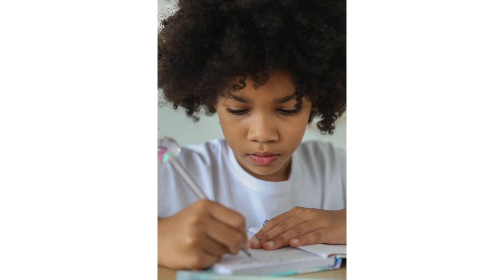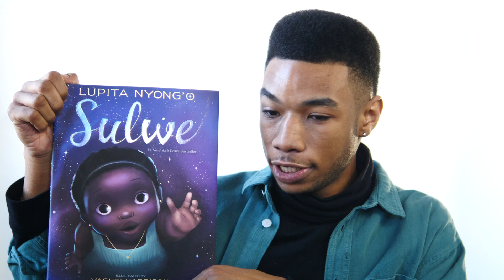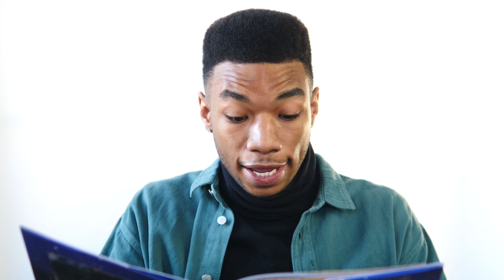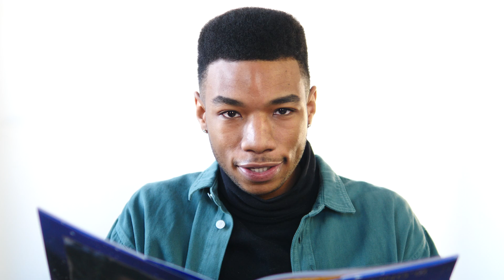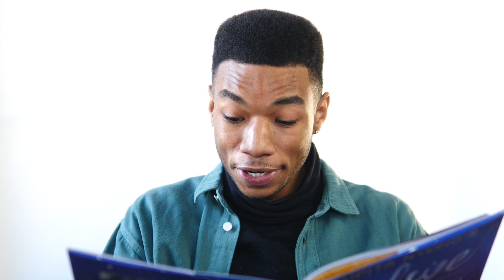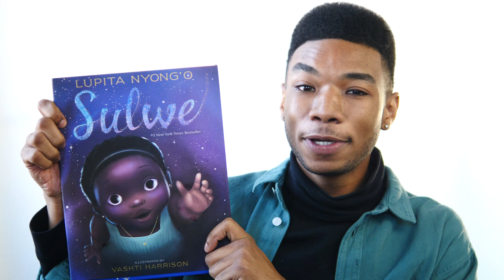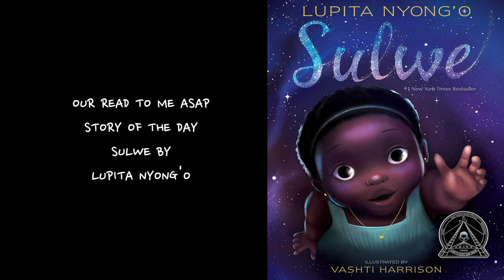ASAP Drama Presents: Who’s H.O.M.E? Ep. 5 (WHY)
Join ASAP Drama for our ACT II theme, Who's H.O.M.E? (Helping Others Make Equality). In this episode we will be exploring our fifth and final W of literacy, WHY, in our feature story Sulwe by Lupita Nyong'o.